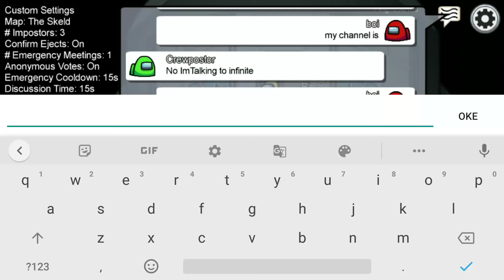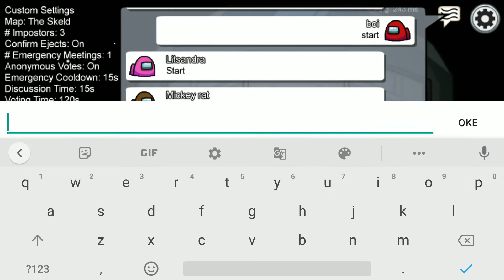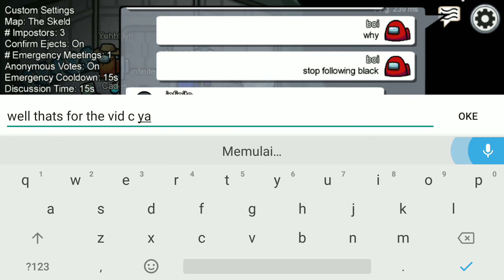just playing among us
when i finidhed the vid they banned me why